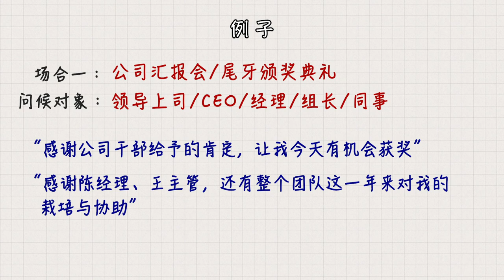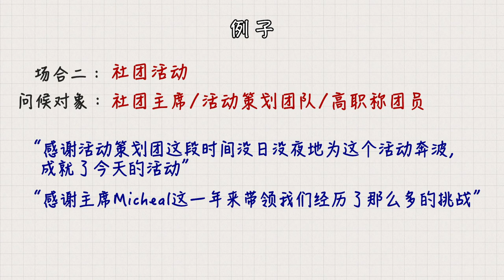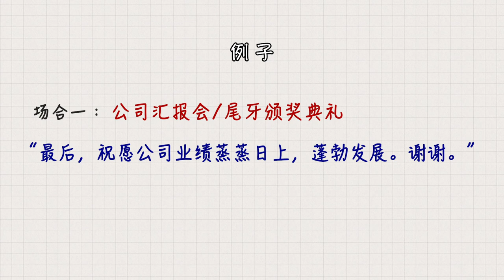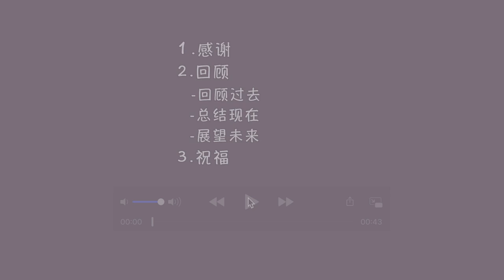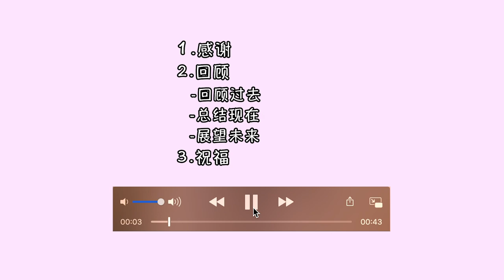【声入人心】超实用！即兴表达万能公式｜一招解决词穷尴尬💯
即兴表达张口就来，
我们永远不知道在什么情况下会被要求“即兴”，
而在毫无准备的情况下只能草率、尴尬解决。
其实只要掌握一项万能公式，
就可以化尴尬为自信啦！💯
不黑不吹，真的超极实用！